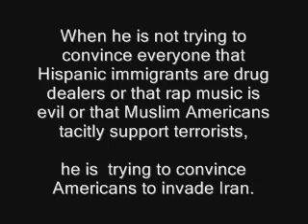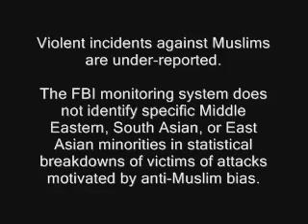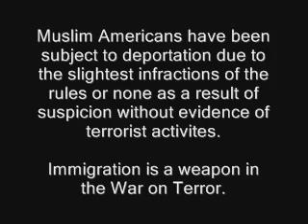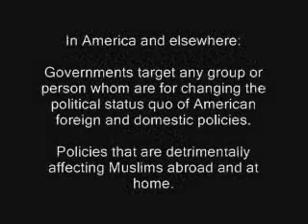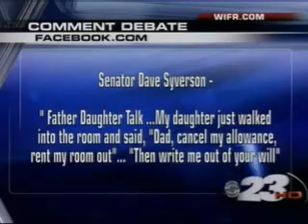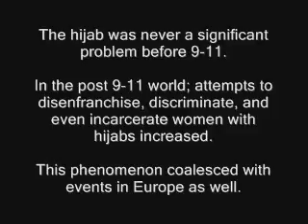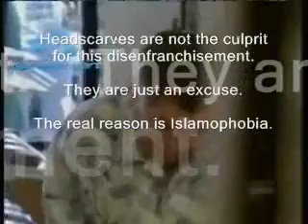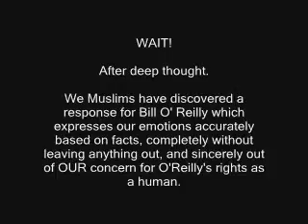Islamophobia in America: Siraj Davis' Story at 4:07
Islamophobia in America and violations of Universal Declaration of Human Rights.
Siraj Davis' tragic story at 4:07

Upon this point all speculative politicians will agree, that the happiness of society is the end of government, as all divines and moral philosophers will agree that the happiness of the individual is the end of man. From this principle it will follow that the form of government which communicates ease, comfort, security, or, in one word, happiness, to the greatest numbers of persons, and in the greatest degree, is the best.